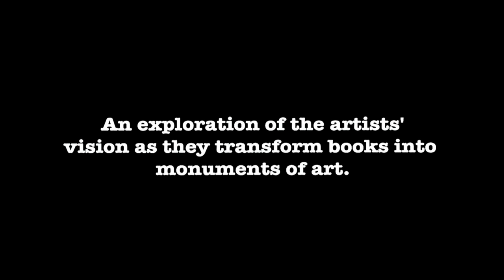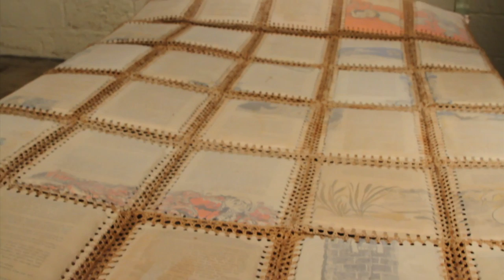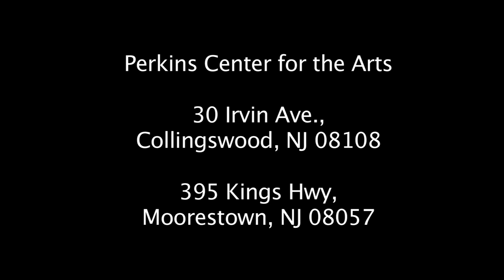Perkins Center's Artists and Books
This video was taken during the reception for Artists and Books, an art exhibition on view at Perkins Center for the Arts, Collingswood, NJ.  Part of the PNC Arts Alive supported series, Social Artworking, the reception included an immersive musical arts experience where musicians performed and led a group performance of music composed in reaction to the art on view.

To make a donation to Perkins Center for the Arts in support of these and other valuable arts programs, please